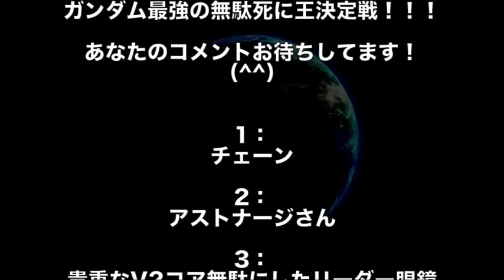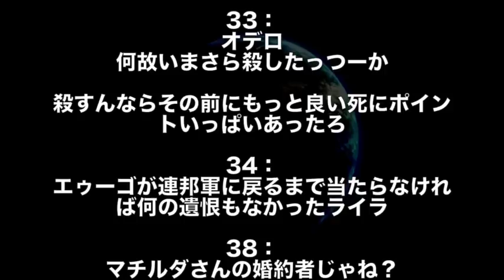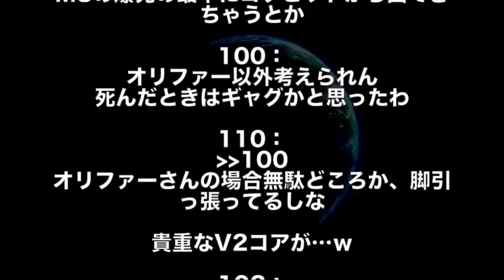【ガンダム】ガンダム無駄死に王決定戦！一番の無駄死にはオリファー？ガルマ？シャアに無駄死にじゃないって言われたけど無駄死にだったクラウン？